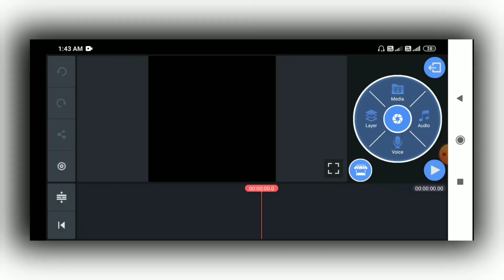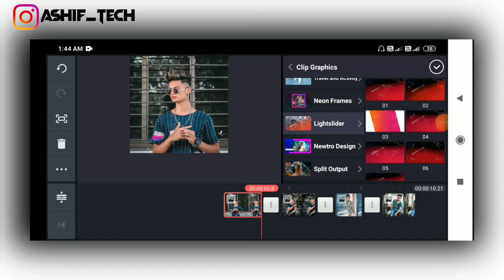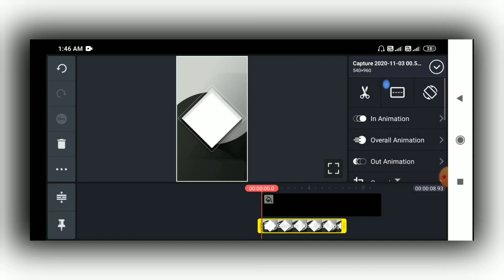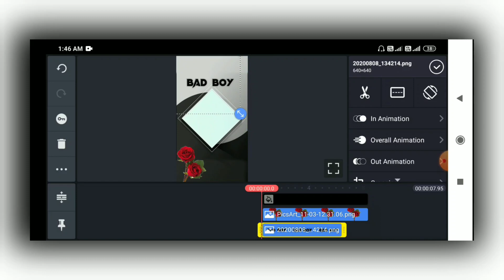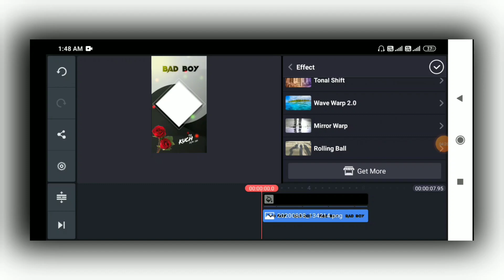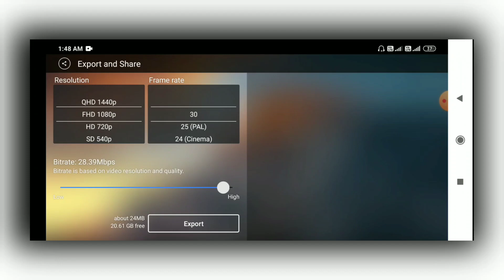New whatsapp status editing | new kinemaster video editing 2020 | new style status video editing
All materials-